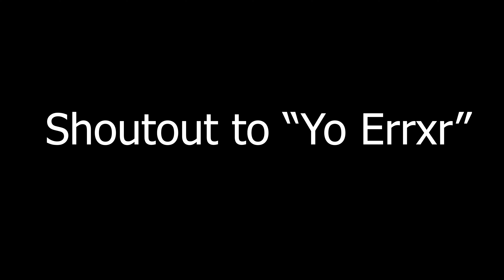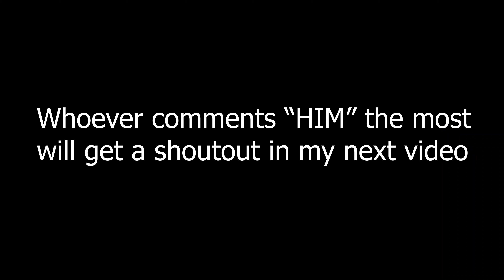HIM 👑 2.0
HIM 👑 (ft. Keyboard Reveal & Settings)
HIM 👑 (Fortnite Montage)
Fortnite Montage - HIM - Jaywall
Song: Jaywall - HIM (Official Music Video)